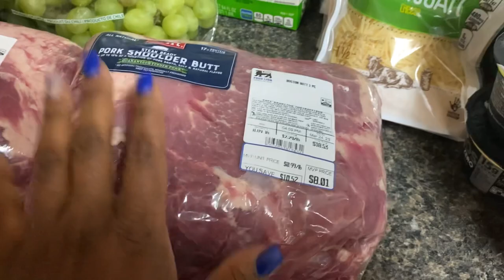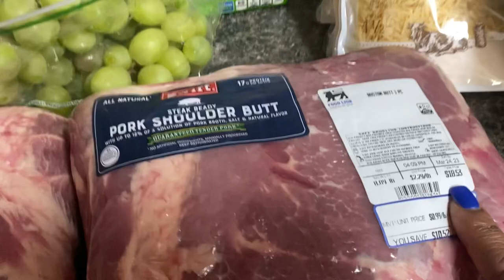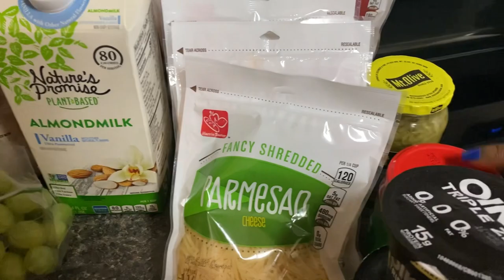Grocery Haul || Using Some Of Our Items Temu Kitchen Gadgets || Cook With Jaxon And I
Hey yall.  Come into our kitchen and hang out with us as we use some of our Temu kitchen gadgets as well as share our weekly grocery haul.  Glad you stopped by.  Blessings XX

Drop us a line here:
Shakema 1mom